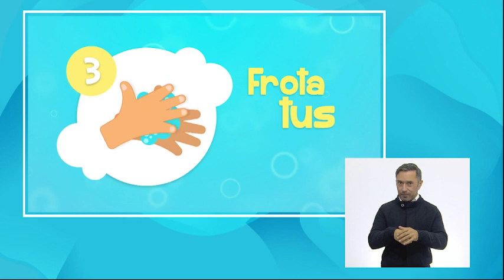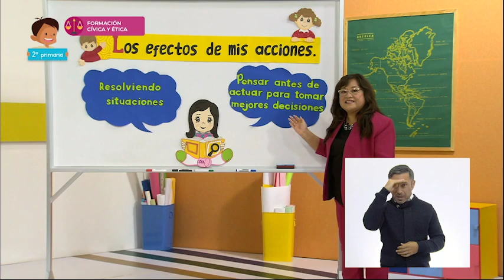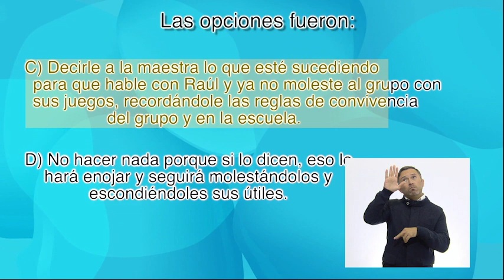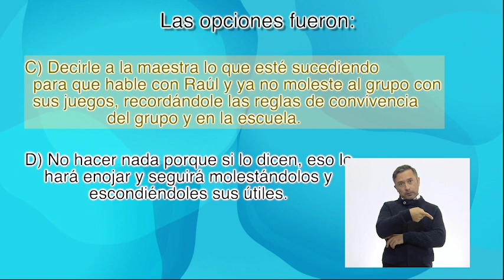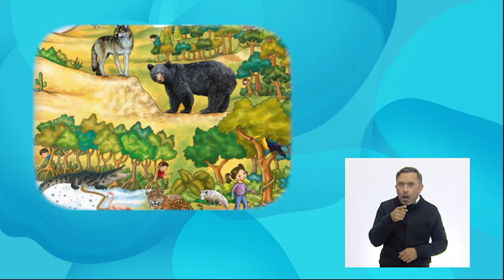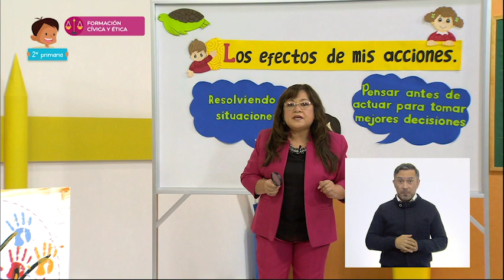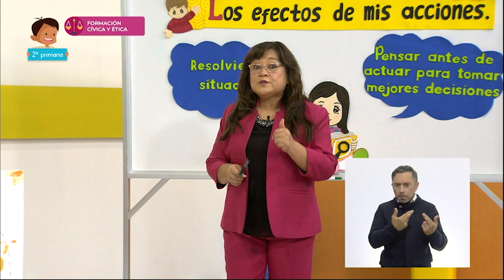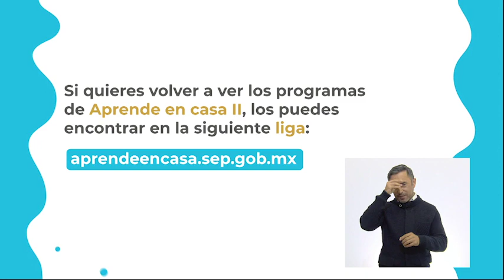3º Primaria » Civismo » Los efectos de mis acciones